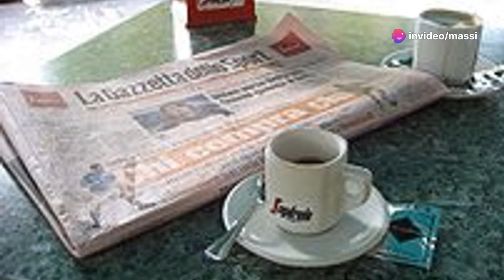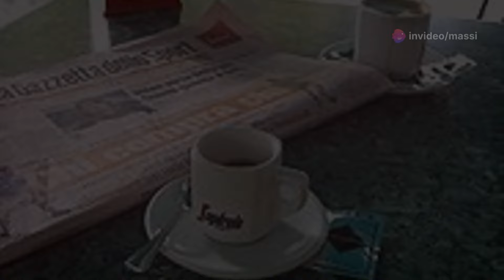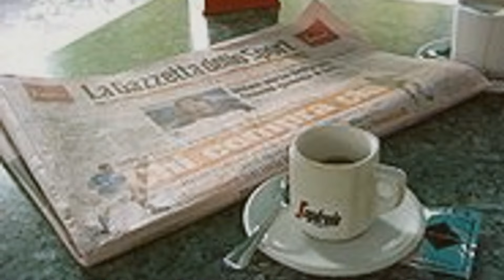La Storia del Calcio Italiano: Dalle Origini ai Trionfi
Il calcio in Italia è lo sport più popolare[2] e il più praticato, con circa 1,4 milioni di giocatori e 14000 squadre. Importato dall'Inghilterra sul finire del XIX secolo, è gestito dalla Federazione Italiana Giuoco Calcio che dirige e organizza le varie nazionali, oltre a controllare e coordinare le leghe e le divisioni, che organizzano a loro volta i campionati e le coppe (professionistici, dilettantistici e giovanili, sia maschili sia femminili).

Il campionato italiano di calcio, la cui massima divisione è chiamata Serie A, è uno dei più seguiti nel mondo, con la Liga spagnola e la Premier League inglese. Inoltre, i principali club calcistici italiani sono ai primi posti per numero di trofei internazionali vinti, con 51 titoli ufficiali (12 Coppe dei Campioni/UEFA Champions League, 7 Coppe delle Coppe UEFA, 9 Coppe UEFA/UEFA Europa League, 1 UEFA Conference League, 4 Coppe Intertoto UEFA, 9 Supercoppe UEFA, 7 Coppe Intercontinentali e 2 Coppe del mondo per club FIFA), che rendono l'Italia la seconda nazione più vincente a livello europeo dopo la Spagna e davanti all'Inghilterra.

La nazionale di calcio maschile dell'Italia è tra le più titolate al mondo, con 4 campionati mondiali (a pari merito con la Germania e preceduta solo dal Brasile), 2 campionati europei, 1 torneo olimpico e 2 Coppe Internazionali, oltre a numerosi piazzamenti. Anche le nazionali giovanili vantano vittorie nei campionati europei di categoria e medaglie d'oro calcistiche a manifestazioni multisportive, come le Universiadi e i Giochi del Mediterraneo.

Etimologia
Il termine calcio fu forse inventato da Luigi Bosisio, nel 1907. Nei primi anni, il gioco in Italia veniva chiamato foot-ball, come in originale. In realtà il Vicenza Calcio, nato nel 1902, ebbe fin da subito l'acronimo ACIVI, ossia Associazione del Calcio in Vicenza. Comunque, nel 1907, Bosisio propose la sostituzione dell'anglismo foot-ball con l'italico termine calcio, che in età rinascimentale era un gioco con la palla con regole in parte differenti dal calcio moderno. La proposta ebbe successo e il quotidiano sportivo La Gazzetta dello Sport, in un articolo del 17 ottobre di quell'anno, dal titolo «Foot-Ball o calcio?», scriveva:[3]

«Una proposta giudiziosissima ci vien posta dal nostro amico Rag. Bosisio il quale... ci consiglia ad iniziare l'invocata italianità del football sostituendo a questo ostico titolo straniero una parola italiana,... quella onde veniva denominato il giuoco nelle sue origini, allorquando la gagliarda gioventù vi si dedicava al tempo dei comuni italici tra una battaglia e l'altra sulle spianate dei dolci colli toscani. Il calcio! Questa proposta probabilmente avrà sapore di "forte agrume" per molti. Ed è per questo motivo che noi,... intitolando "Calcio" la presente rubrica, intendiamo abituare le orecchie ostili e degli ignari alla nostra idea ... in modo che il trapasso di abitudini sia automatico e quasi non avvertito. Gli italiani, purtroppo, non si creano d'un tratto.»